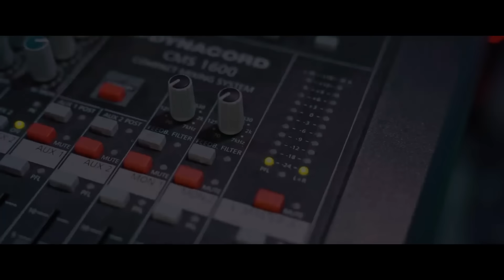MEGACOLAJ MANELE DE PETRECERE cu Vali Vijelie & Carmen de la Salciua & Georgiana Lobont 🏅 HITURI